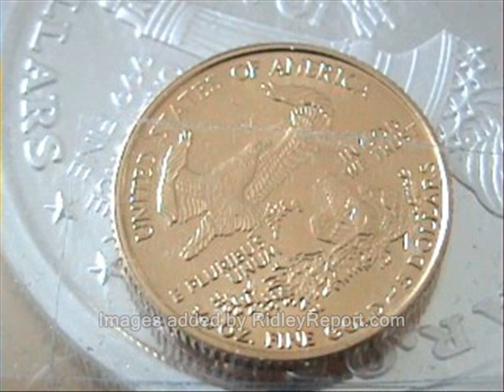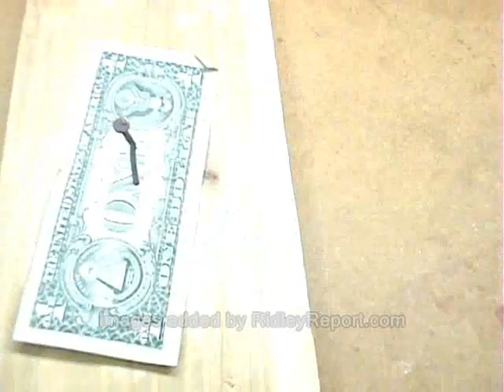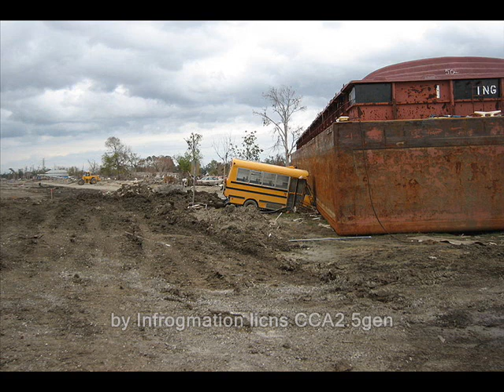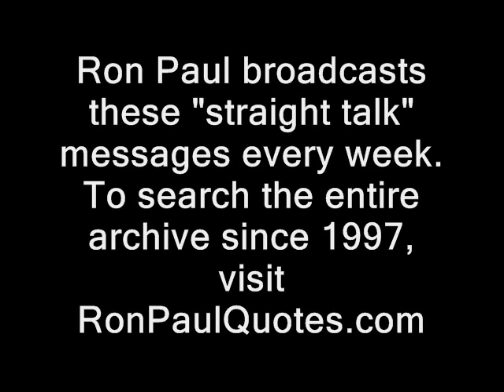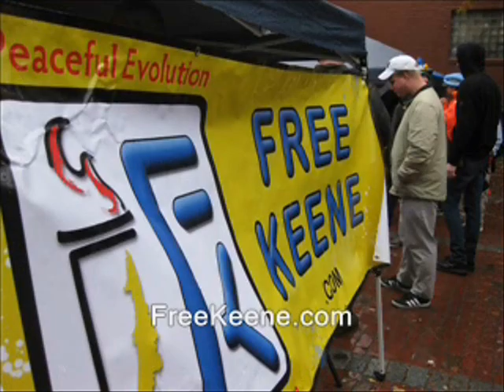Ron Paul: More central bankers defect to gold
Some or all of the vid in this clip's, likely available for you to use, commercially or however you like. Basically anything that was shot by me or was public domain to begin with.  My stuff is automatically released into the public domain.  Until I say otherwise. Usually if I shot it, "RidleyReport.com" or "YouTube.com/WinWinParty" will appear at the bottom.  Anything which has that super or was obviously shot by me is public domain.

federal reserve new hampshire central bankers libertarians banks liberty.  banking ron paul fiat money sound money dave ridley report. gold and silver hyperinflation cops precious metals Creative commons license german police public domain footage. IMF ridleyreport free state project international monetary fund free to use. economy economic collapse live free or die, defectors defections staters nh raw news video defecting.  gerald celente. bank of america mortgage scam scandals.